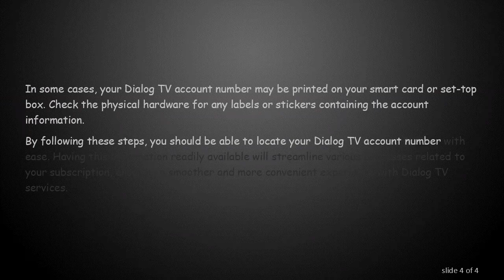Finding Your Dialog TV Account Number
Summary: Learn how to locate your Dialog TV account number easily with this step-by-step guide. Whether you're a new subscriber or a long-time user, finding your account number is crucial for various transactions and inquiries. Follow these simple steps to access your account information hassle-free.

Dialog TV is a popular satellite television service that provides a wide range of channels and entertainment options. Whether you need to make a payment, upgrade your package, or troubleshoot an issue, having your account number on hand is essential. Here's a step-by-step guide to help you find your Dialog TV account number:

Check Your Welcome Letter or Email
Your account number is often included in this communication. Search your inbox or check the physical letter to find the relevant information.

Review Your Monthly Statements
If you receive monthly statements or invoices for your Dialog TV subscription, your account number is typically mentioned on these documents. Look for a section that includes your account details, and you should find the account number listed there.

Login to the Dialog TV Customer Portal
Visit the official Dialog TV website and log in to your customer portal account. Once logged in, navigate to the account or profile section. Your account number is usually displayed prominently in this area for easy access.

Contact Dialog TV Customer Support
If you're unable to find your account number through the methods mentioned above, reaching out to Dialog TV customer support is a reliable option. You can contact them via phone, email, or live chat. Be ready to provide them with the necessary details to verify your identity, and they should be able to assist you in retrieving your account number.

Check the Dialog TV Mobile App
If you have the Dialog TV mobile app installed, log in to your account. The app often provides a user-friendly interface with easy access to your account information, including the account number.

Inspect Your Smart Card or Set-Top Box
In some cases, your Dialog TV account number may be printed on your smart card or set-top box. Check the physical hardware for any labels or stickers containing the account information.

By following these steps, you should be able to locate your Dialog TV account number with ease. Having this information readily available will streamline various processes related to your subscription, ensuring a smoother and more convenient experience with Dialog TV services.